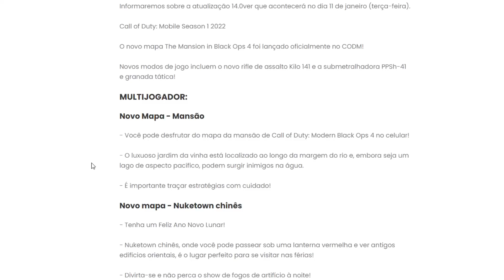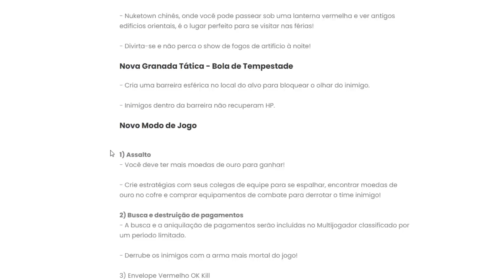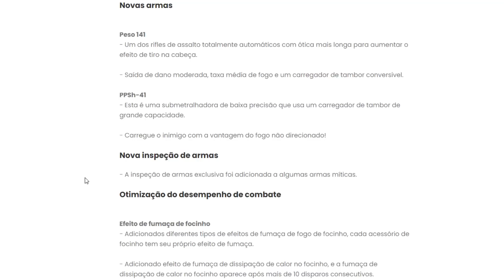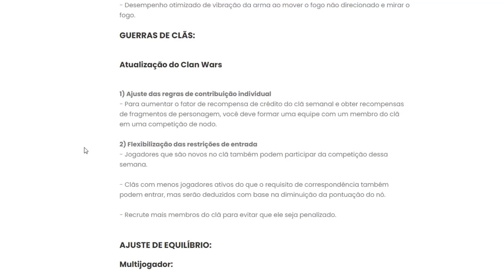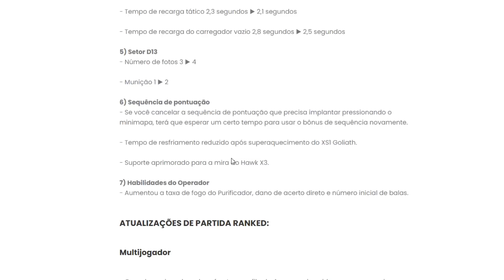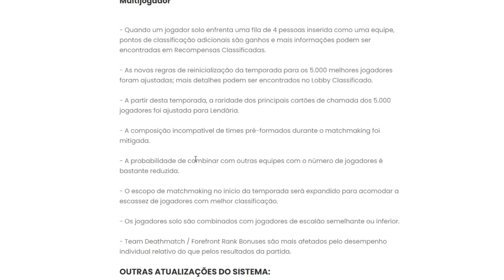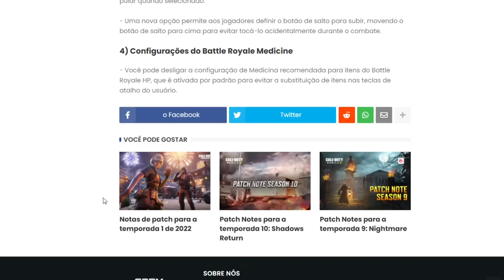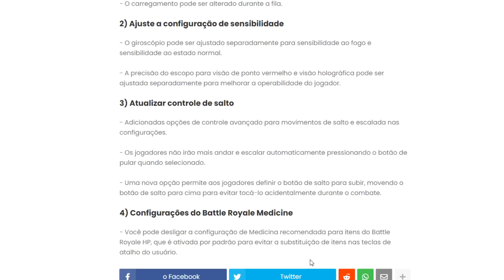MUDOU DEMAIS PATCH NOTES SEASON 1 NOTAS DE ATUALIZAÇÃO 1 TEMPORADA - CALL OF DUTY MOBILE